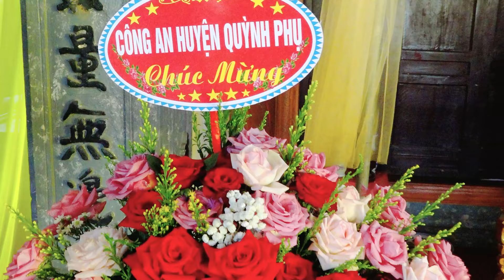LỄ PHẬT ĐẢN PL 2568 DL 2024 CHÙA THIÊN PHÚC QUỲNH HẢI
LỄ PHẬT ĐẢN  PL 2568   DL 2024  CHÙA THIÊN PHÚC QUỲNH HẢI, QUỲNH PHỤ, THÁI BÌNH,  Camera Đức Hạnh  ĐT: 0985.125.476